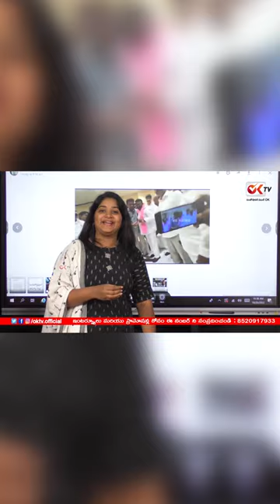Swamy Goud Comments On BJP After Joining In TRS | CM KCR |RJ Sravya | OK TV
Swamy Goud Comments On BJP After Joining In TRS | CM KCR |RJ Sravya | OK TV#rjsravya
Swamy Goud Comments On BJP After Joining In TRS | CM KCR |RJ Sravya | OK TVOK tv  is an independent and unbiased digital news platform reporting on issues from the Telugu speaking states. While the emphasis will be on the news from Telangana and Andhra Pradesh specifically, we would also focus on big stories from across India. With a strong team of committed, experienced and committed Young Journalists, we promise to give our readers in-depth stories and inside information. We are here to tell the news stories which everyone else is trying to hide. Our core strengths include widespread reporter network across both the states. News for people is our motto and hence we have a specific category which is dedicated to the public voice, from all strata in the society. Insightful news analysis, undiluted opinions, incisive editorial acumen, the independent journalistic approach is what you can expect from the OK tv team.

OK tv is an Independent Channel under the Leadership of RJ Sravya a famous Radio Jackey and Lead by a Professional Journalist  MANOJ EJJAGIRI  which everyone can see some famous programs MANOJ Talk Show , Garam Chai varthalu , News Dairy and very Few new Concepts .

“Open to all Influenced by None” is our main Motto .